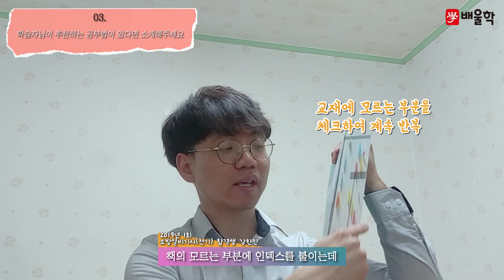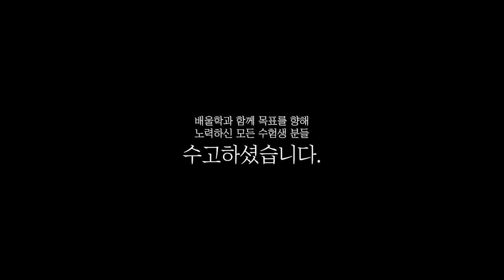[소방설비기사 전기 합격비법★] 소방설비기사 실기인강│선택적 학습으로 한 번에 합격! - 강*민님 인터뷰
해당 후기는 강*민님의 합격 이야기를 바탕으로 제작되었습니다.

소방설비기사, 소방설비산업기사, 소방설비기사전기, 소방설비기사기계, 소방기사, 소방전기기사, 소방설비기사응시자격, 소방설비산업기사전기, 소방설비기사필기, 소방산업기사, 소방설비기사실기, 소방기계기사, 소방설비기사전기실기, 소방설비기사기계실기, 소방기사자격증, 소방설비산업기사응시자격, 소방설비산업기사기계, 소방설비기사취업, 소방설비기사전기필기, 소방설비전기기사, 소방설비기사일정, 소방설비기사합격률, 소방전기산업기사, 소방설비기사인강, 소방설비기사시험일정, 소방설비기사기계필기, 소방설비산업기사실기, 소방설비기계기사, 소방설비산업기사전기실기, 소방설비기사기계합격률, 소방설비기사난이도, 소방설비기사(전기분야), 소방설비기사기출문제, 소방전기기사실기, 소방설비기사전기분야, 소방설비기사과목, 소방설비산업기사필기, 소방설비기사자격증, 전기소방기사, 소방설비기사기계분야, 소방설비기사시험, 소방설비기사연봉, 소방설비기사전기기계, 소방설비산업기사기계실기, 소방설비기사기계인강, 소방기사전기, 소방기사시험일정, 소방설비산업기사취업, 소방설비기사강의, 소방설비기사인강추천, 소방전기기사필기, 소방설비기사실기기출문제, 소방기계기사실기, 소방설비기사실기복원, 소방설비기사기계전기, 소방산업기사전기, 소방기계산업기사, 소방설비기사전기기출문제, 소방설비기사기출, 소방설비산업기사기계필기, 소방설비산업기사시험일정, 소방설비산업기사전기필기, 소방설비전기산업기사, 소방설비기사전기인강, 소방설비기사기계기출문제, 소방설비기사과년도, 소방기사실기, 소방기사시험, 소방설비기사시험과목, 소방설비기사전기기사, 소방설비기사전기실기복원, 소방설비기사동영상, 소방설비기사전기난이도, 소방설비기사전기시험일정, 소방설비기사전기실기기출, 소방설비기사전기실기기출문제, 소방설비기사실기기출, 소방설비기계기사실기, 소방설비기사과년도기출문제, 소방기사기계, 소방설비기사필기과목, 소방설비전기기사산업기사, 소방기계설비기사, 소방설비산업기사과목, 소방설비기사필기과년도, 소방설비기사기계실기기출, 소방설비산업기사인강, 소방설비기사동영상강의, 소방기사인강, 소방전기기사시험일정, 소방전기기사인